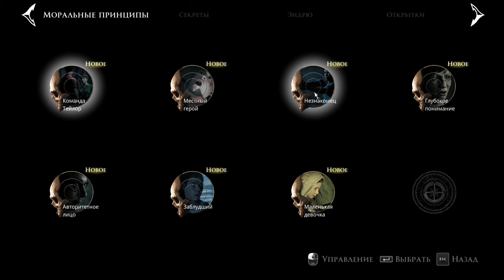LITTLE HOPE Прохожу Хоррор Ночью в полной темноте Прикол был когда начал заканчивать видео #002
Дождался я полуночи, выключил свет, нахожусь один в квартире и прохожу этот хоррор. Иногда бывает страшно. Посмотрим, что будет дальше - поддержи выпуск просмотром, комментарием и лайком!